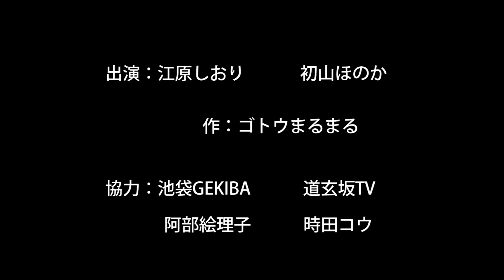YOMINOMI23 7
作品名、『会いたい』
演出：阿部絵理子
上演時間(目安):10分

YOMINOMI参加者(朗読者)、台本(10分前後20分まで)、

 スタッフ(受付、照明、音響、撮影、イラスト、文章、広報等)

開場(劇場、倉庫、店舗、図書館、カフェ、多目的スペース)募集中

別企画も持込募集中、 「道玄坂TV出演について・・・」 「道玄坂TV企画持ち込みについて」と